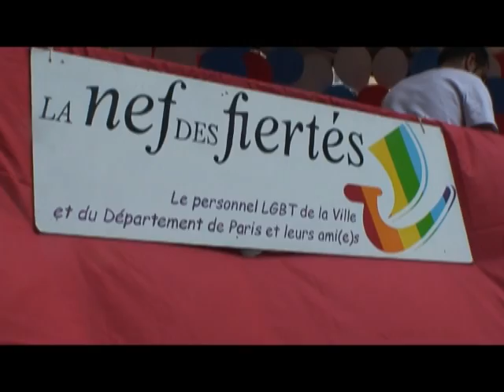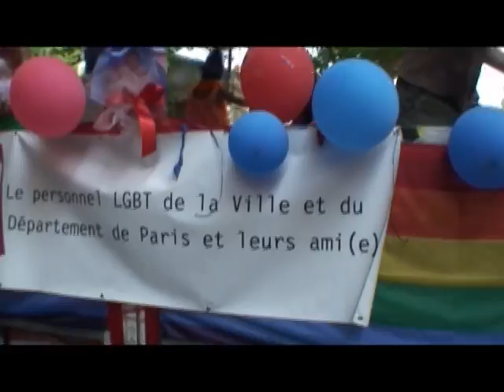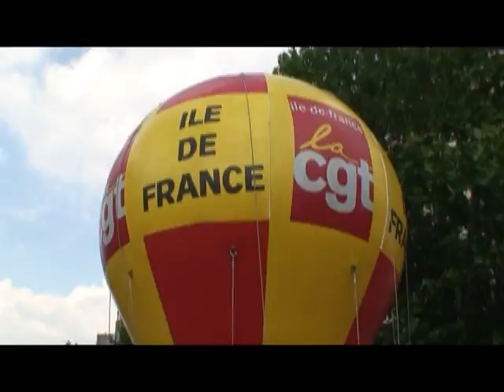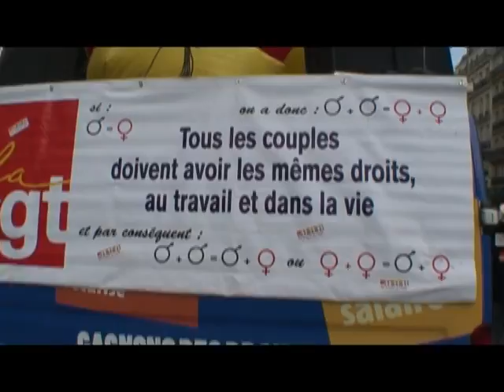"...paris..gay pride 2010...la difference m'enrichit..."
paris gay pride 2010 26 giugno